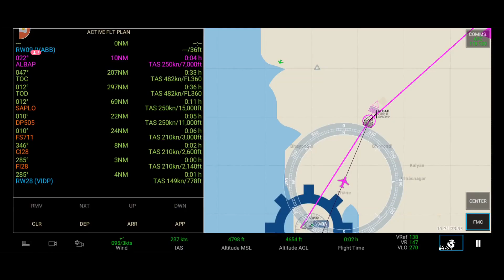[RFS Real Flight Simulator#827]Air India B777-300ER|Mumbai-New Delhi|{1h40min}|Timeplase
VIP Pro Special Members:
@Nora Sikin

VIP Pro Max Members:
@Conrad McAlpin